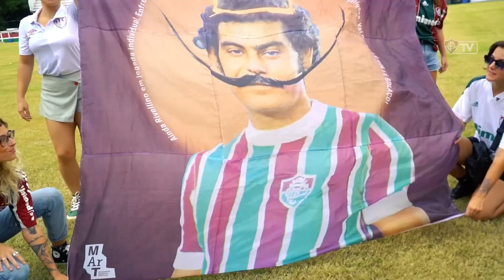HINO DO FLUMINENSE POR FANFARRA FESTIVA TRICOLOR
Produção: Dhaniel Cohen

Imagens e edição: Maria Emília Lopes

Ficha Técnica:

Realização: Fanfarra Festiva Tricolor
Arranjo e Produção Musical: Michel Nirenberg
Arranjo e Direção de bateria: Rodrigo Menescal e Philipe Garcia
Trompetes: Ian Obraczka
Trombones: Nelson Mattos
Saxofones alto, tenor e barítono: Michel Nirenberg
Percussões
Surdo pedal: Garcia
Surdo de 1a: Menescal
Surdo de 2a: Menescal
Surdo de 3a: Garcia
Repique: Garcia
Caixas: Garcia e Menescal
Agogô: Menescal
Tamborim: Garcia
Cuíca: Juliana Pinheiro
Chocalho: Maria Dorinha
Alfaia: Garcia
Robocop (caixa e prato): Menescal
Cowbell: Menescal
Repique Mor : Garcia

Mixagem e Masterização: Thomas Sauer - TAS Records

Gravado e produzido entre os meses de dezembro a março de 2023, no estúdio Nirenberg no Rio de Janeiro.